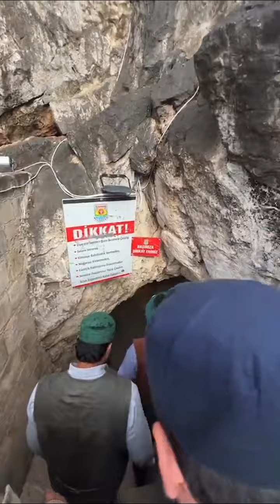Shaykh muhammad adil al hakkani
Shaykh muhammad adil naqshbandi